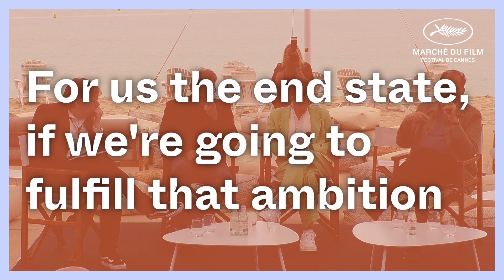MENA Region: What are the Opportunities for Film Professionals? | Presented by NEOM & ACC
The Marché du Film's CannesNext program, in partnership with NEOM and Arab Cinema Center, was privileged to welcome onstage an immersive and first-of-a-kind conference at the new purpose-built Plage des Palmes venue in May 2023. Check out the panel highlights to discover how to tap into the thriving MENA region market, boasting a youthful demographic of 500 million people with an insatiable hunger for content!

Our esteemed speakers spoke in front of an engaged audience and shed light on how international filmmakers can secure financing, find partners, scout locations, and connect with talent within this dynamic region.

The esteemed panel of experts included:
— Wayne Borg | Managing Director for Media, Entertainment, Culture & Fashion Industries at NEOM
— Rasha Al Emam | Founder & CEO at Yellow Camel KSA
— Marco Orsini | Writer, Director & Producer and IEFTA Founder
— Alaa Karkouti | Co-Founder & CEO of MAD Solutions & Arab Cinema Center

The conference was led by:
— Melanie Goodfellow | Senior International Film Correspondent at Deadline
— Michael Rosser |  International Editor at Screen International
— Nick Vivarelli | Italy & Middle East Correspondent for Variety

This session is a must-watch for global producers, funding organizations, festivals, sales & distribution executives, and industry professionals alike!